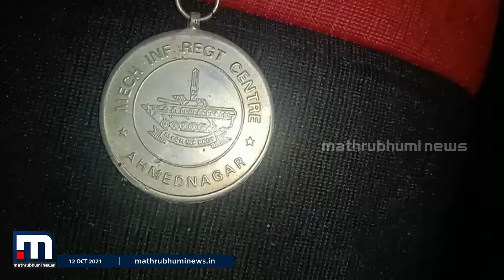വീരമൃത്യു വരിച്ച ധീരജവാന്‍ വൈശാഖിന്റെ ഭൗതികശരീരം ഇന്ന് നാട്ടിലെത്തിക്കും| Mathrubhumi News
ജമ്മുകാശ്മീരില്‍ ഭീകരുമായുള്ള ഏറ്റുമുട്ടലില്‍ വീരമൃത്യു വരിച്ച ധീരജവാന്‍ വൈശാഖിന്റെ ഭൗതികശരീരം ഇന്ന് നാട്ടിലെത്തിക്കും.

Happy viewing!